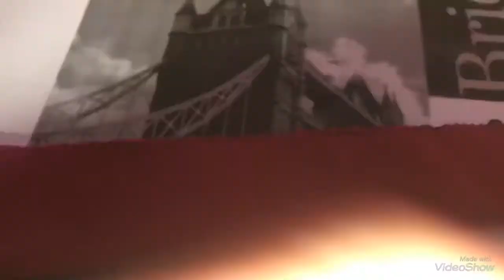Como hacer un turbante super facil